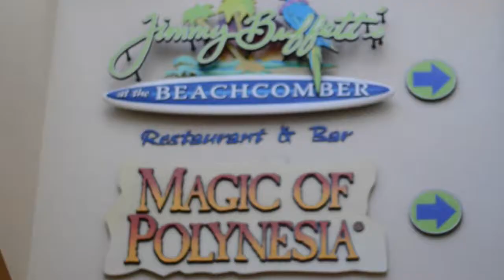Ching Same Day Edit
The first one! This was the first wedding I ever shot. A Nikon D3200, Nikon 50mm lens,  scratch audio, and a MacBook with imovie.